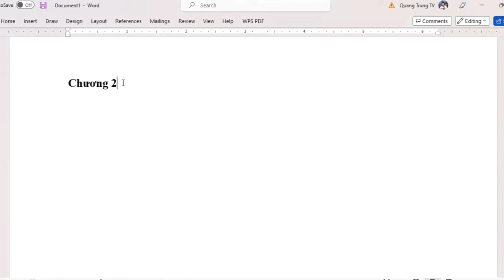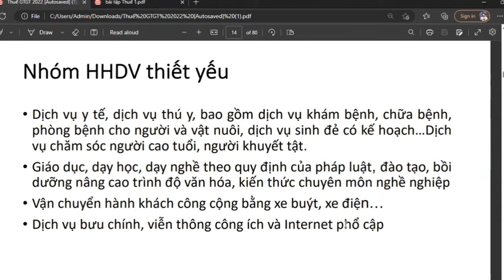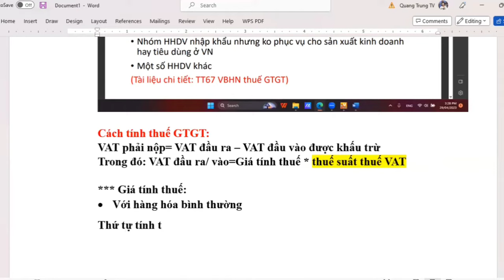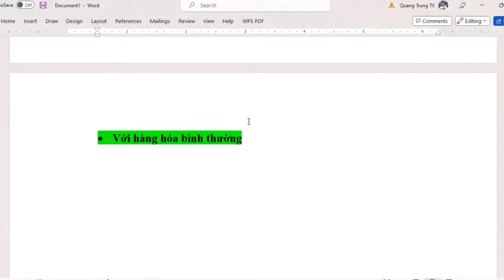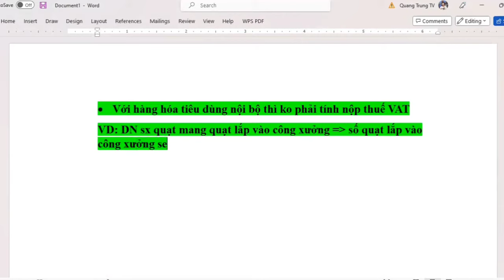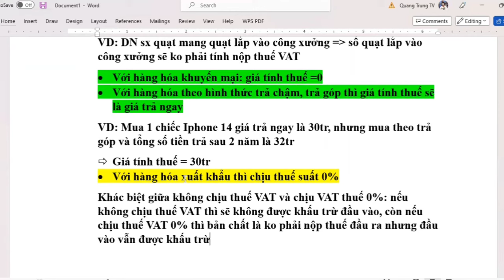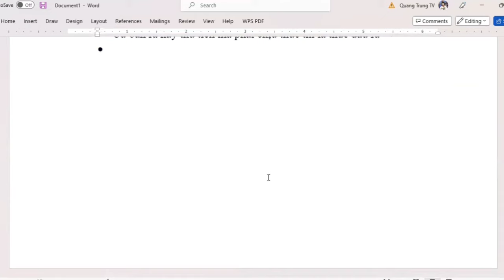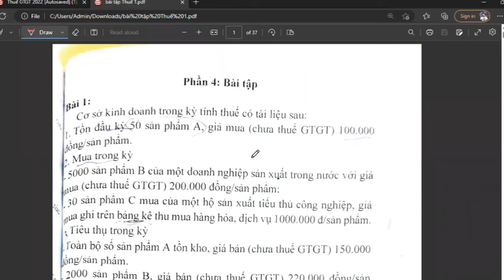Thuế 1 chương 2: Thuế giá trị gia tăng (VAT) phần 1 (siêu dễ hiểu) ♥️ Quang Trung TV